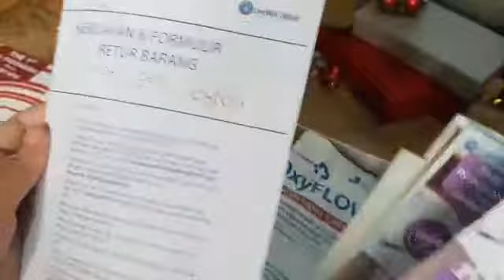Hydrogen Fontaine PEM & Inhaler Fantastic Red Edition !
Baru Hydro-Gen Fontaine PEM & Inhaler Fantastic Red Edition!

Dapatkan Hydro-Gen Fontaine PEM & Inhaler  Fantastic Red warna merah cerah memukau!

Edisi ini terbatas! Berikut kelengkapannya:

- 1 botol Hydro-Gen PEM & Inhaler warna merah glossy
- 1 unit hydrogen water generator
- 1 unit bottle connector
- 1 selang inhaler + konektornya
- 1 unit charger
- 1 bungkus asam sitrat
- Buku panduan & form retur
- Brosur Hydro-Gen Fontaine PEM & Inhaler dan produk lainnya

Hydro-Gen Fontaine PEM & Inhaler pertama dan satu-satunya generator air hidrogen portabel di Indonesia dengan teknologi Proton Exchange Membrane (PEM), yang dapat menghasilkan inhalasi gas hidrogen serta air hidrogen dengan kadar molekul hidrogen tinggi dan konsisten hingga 1500 ppb (parts per billion), dan mampu melakukan proses elektrolisis hingga 10 menit. Bersertifikasi internasional, diantaranya Sertifikat US FDA dengan nomor FCN No. 689, NSF (National Sanitation Foundation), KTRI (Korea Testing and Research Institute), Skygreen dari SK Chemicals Korea, LG Chem, Johnson Matthey London, dan Shinsho Corporation Jepang.

Limited Edition! Order segera!

Untuk info lebih detail, chat me